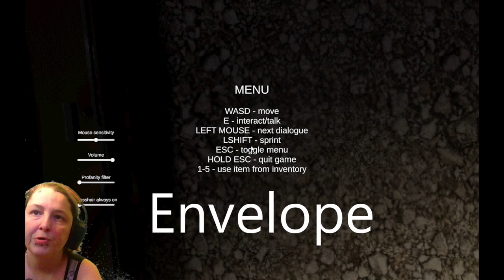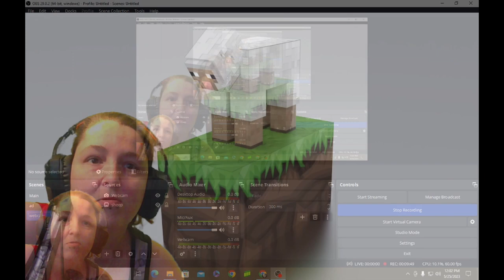123rd Pc Horror Game! Envelope!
Join me in Envelope!